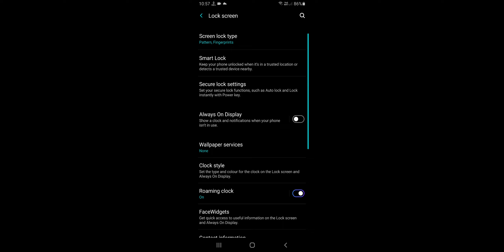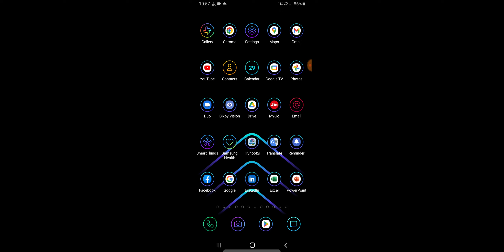Samsung A04s How To Set Face Lock